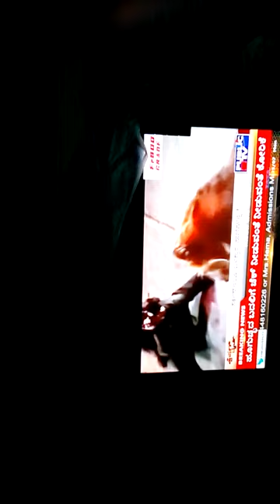seeing tv in the news